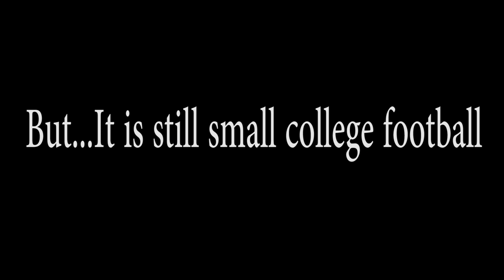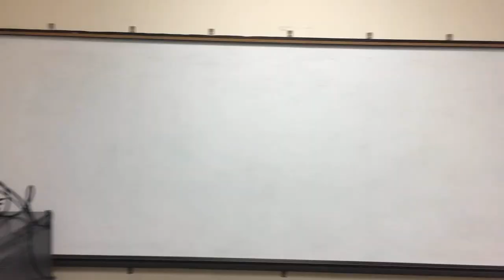Perks of Rhodes College Football